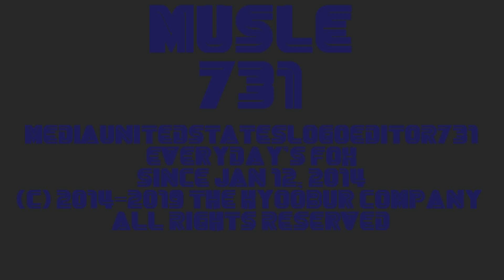MediaUnitedStatesLogoEditor731 "Sega Styled" Logo (12.2.2019)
I couldn't use the remake one because I'm using 16.0 and I uninstalled Vegas Pro 17.0 cause it kept crashing at the start.